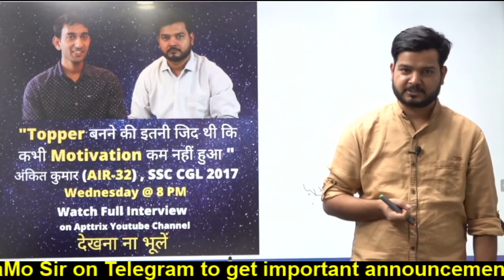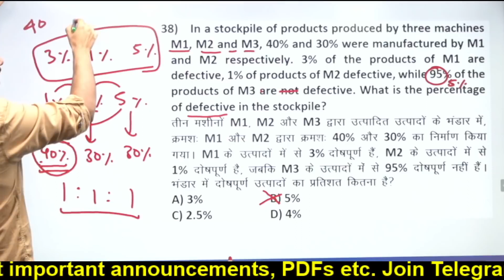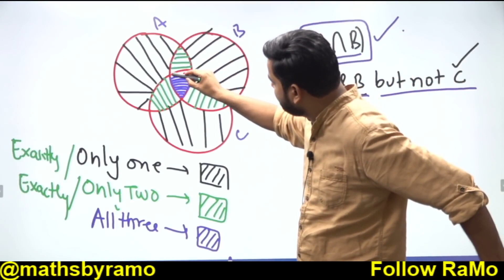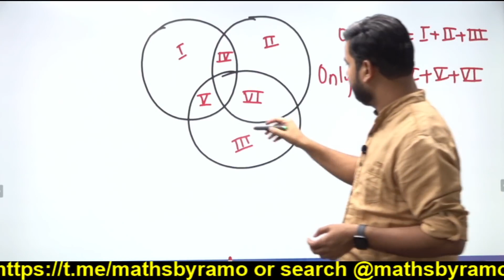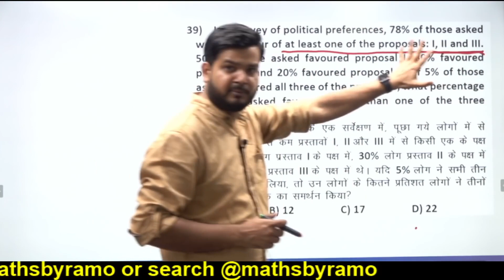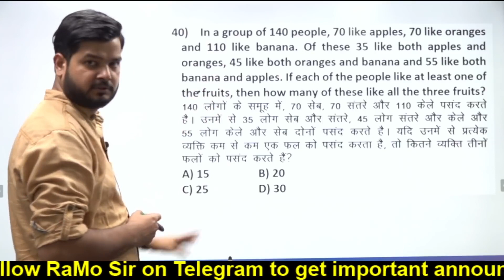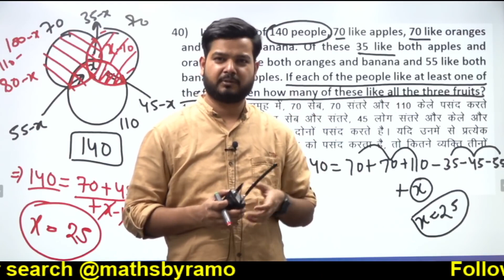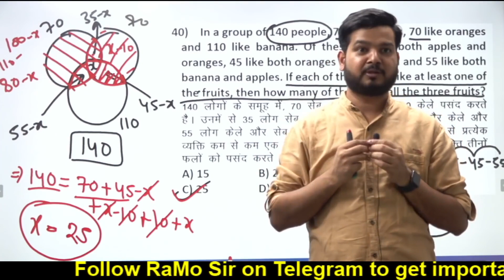Percentage प्रतिशत - Session 7 of 13 || Complete Course || RAMO Maths || SSC CGL SPECIAL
Arithmetic aptitude is an extensive section for the SSC CGL examination. One requires clarity of basic concepts, ample practice, & precision to score well in this section of the exam.

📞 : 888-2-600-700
cpo,
ssc,
ramoths,
ramo sir,
percentage,
percentage tricks,
percentage aptitude,
percentage math questions,
ssc cgl preparation strategy,
percentage mcq with answer,
percentage practical questions,

Percentage ((प्रतिशत) Complete Theory Course by RaMo Sir, (SSC CGL CHSL | SSC CHSL CGL Exam )

Percentage RaMoSir ssccglchsl Percentage प्रतिशत - Session 7 of 13 || Complete Course || RAMO Maths || SSC CGL SPECIAL

Complete Theory and Application of Percentage for SSC CGL
प्रतिशत का पूर्ण सिद्धांत और अनुप्रयोग